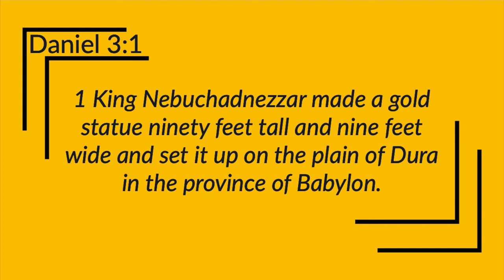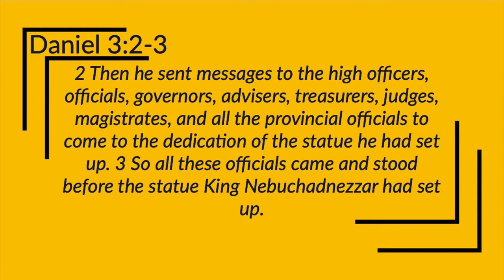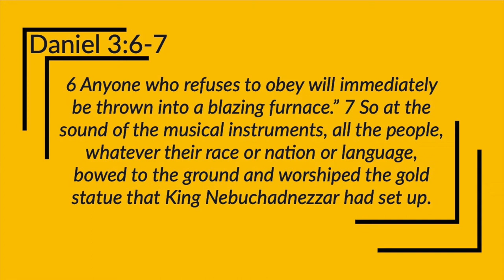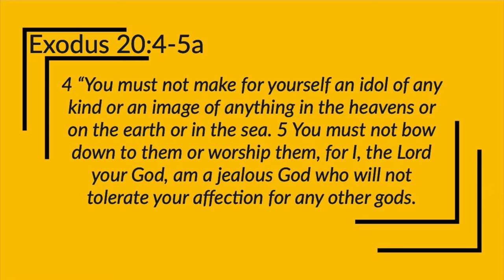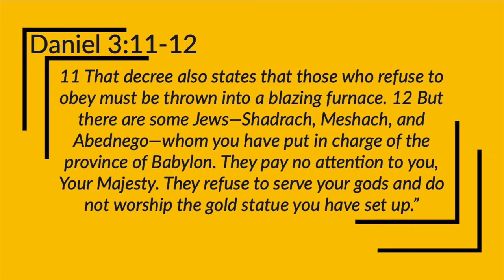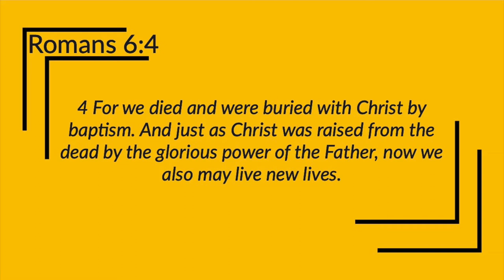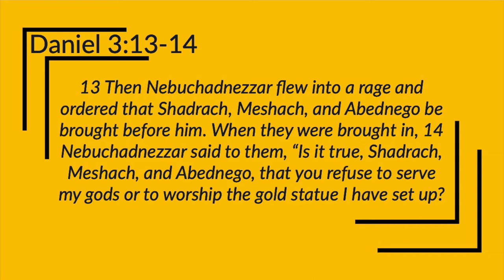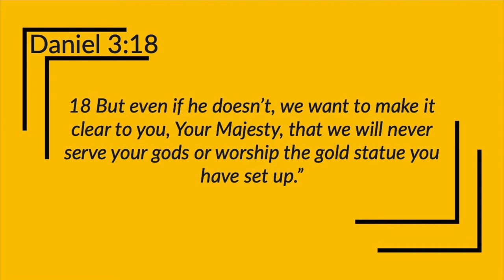Daniel series \\\ Week 7: The Majority vs. The Few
This week we start in Daniel 3 and see how King Nebuchadnezzar sets up an idol of himself and commands the entire nation of Babylon to bow to the image. 3 Hebrews boys don't.

They disobey their king, but they obey their King of kings. It's a big decision.

Decisions have consequences. Every single one of them. Shadrach, Meshach, and Abednego were willing to give up all they had to be faithful to God. They would not bow to an idol.

What about you? What about me? Are we willing to give up everything to faithfully follow God? Or is there something in our lives that has more of our heart and our affection, our desire and devotion, than God?